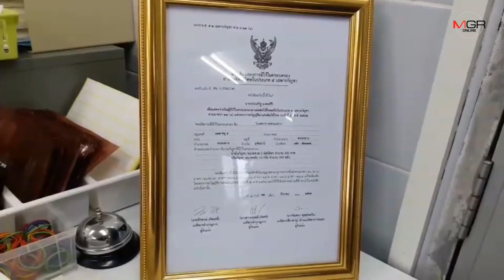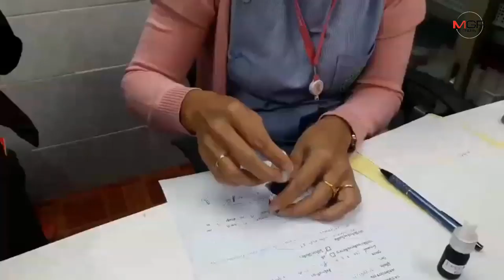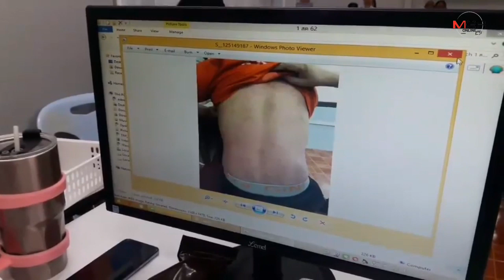“หมอเสริฐ”เปิดคลินิกกัญชา รพ.หนองฉาง อีกครั้ง คนไข้รู้ข่าวแห่ขอรักษาโรคภายนอกตรึม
21/08/2019 “หมอเสริฐ”เปิดคลินิกกัญชา รพ.หนองฉาง อีกครั้ง คนไข้รู้ข่าวแห่ขอรักษาโรคภายนอกตรึม
อุทัยธานี – “หมอประเสริฐ” กลับมาเปิดคลินิกกัญชา รพ.หนองฉาง อีกครั้ง หลังผ่านการอบรม-ได้ใบอนุญาต พร้อมต่อยอดทำผลิตภัณฑ์รักษาโรคผิวหนังด้วย ล่าสุดผู้ป่วยที่ทราบข่าวแห่ขอรับการรักษาต่อเนื่อง